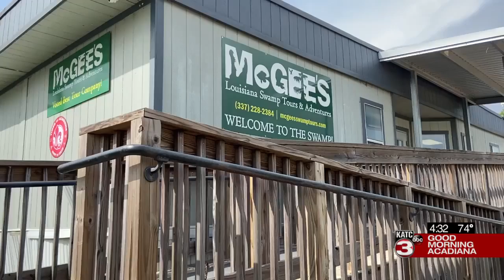DOTD says help is on the way in St. Martin Parish